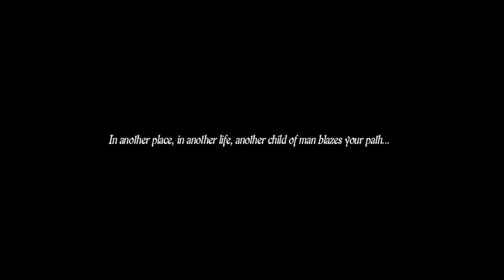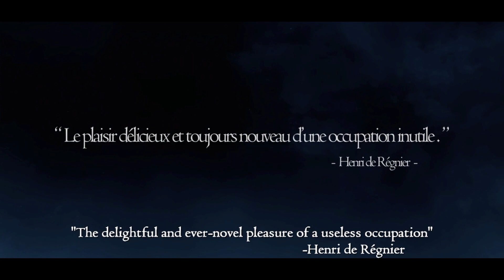Becoming Arisen | Dragons Dogma Playthrough Part 1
We take the fight to the dragon, and he takes something form us. In order to get it back we must grow strong, and rely on our allies!